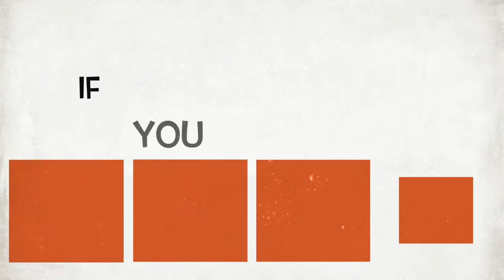7448 Ripplepoint - Impressive Townhome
Impressive corner townhome with Multiple Upgrades - Designed for Comfort and Entertaining